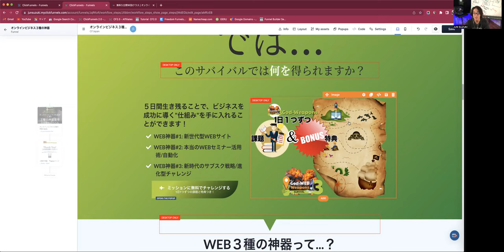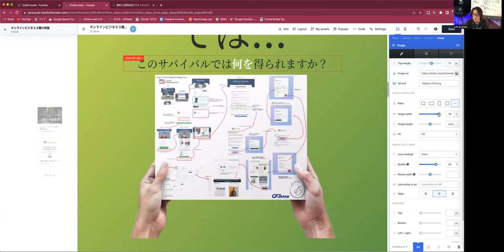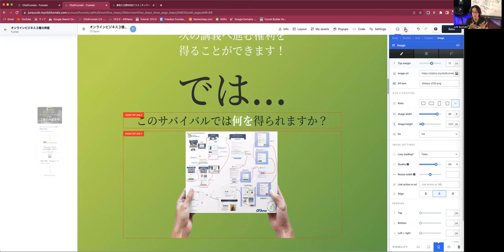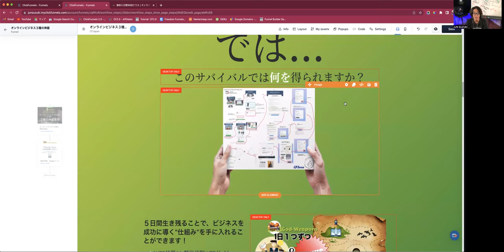ClickFunnels 2.0 画像イメージの設定方法 | クリックファネル日本語使い方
クリックファネル日本語解説＆クリックファネル30日間無料トライアル